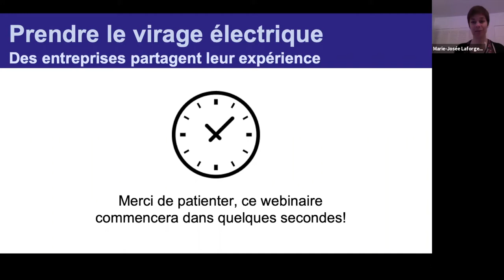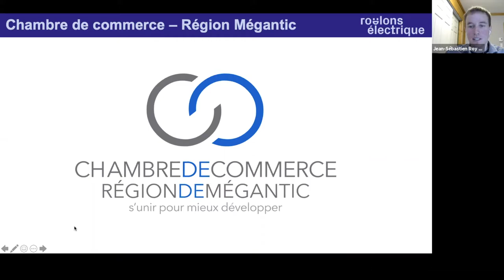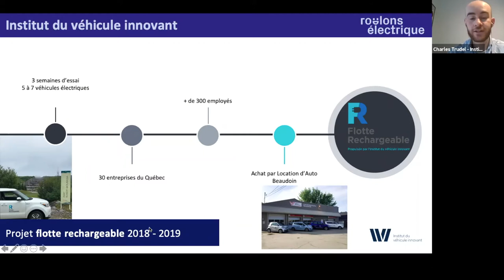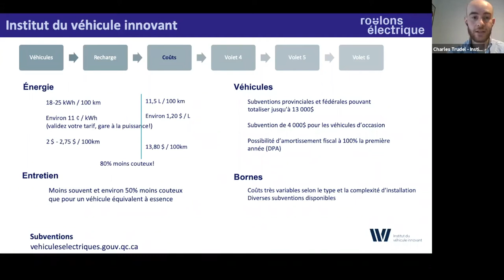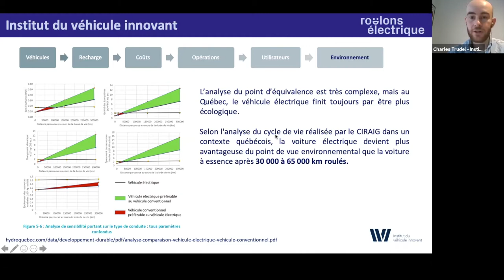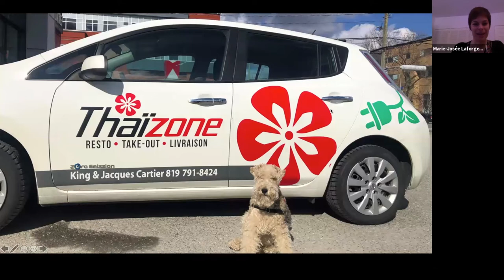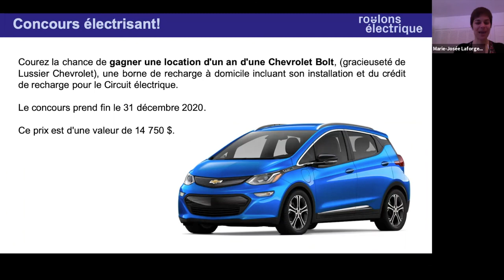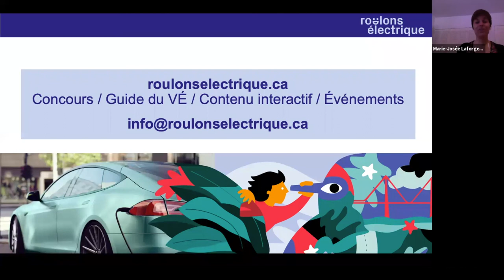Prendre le virage électrique: Des entreprises estriennes partagent leur expérience!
Vous êtes propriétaire ou gestionnaire d’une entreprise et vous n’avez pas pu participer au webinaire “Prendre le virage électrique : des entreprises estriennes partagent leur expérience”? Pas de soucis; nous l’avons enregistré pour vous et il est maintenant accessible en rediffusion!

Lors de cette conférence en ligne, Charles Trudel, chargé de projet à l’Institut du véhicule innovant, présente certains projets d’électrification de flottes de véhicules réalisés par le passé. Il explique également les 6 principaux volets à considérer dans l’électrification d’une flotte et partage 3 conseils pour réussir cette transition.

Par la suite, quatre entreprises estriennes ayant pris le virage électrique partagent leur expérience. Les panélistes sont:
Benoît Hébert (Pharmacie Jean Coutu de Lac-Mégantic)
Sonia Albert (Jardin Pro)
Patrick Gingras (Thaïzone Sherbrooke)
Sébastien Marcotte (JN Auto)

Ces panélistes présentent:
Leur motivation derrière leur virage vers l’électrique
Le choix de leur(s) modèle(s)
Le contexte d’utilisation de leur(s) voiture(s) électrique(s)
Leur stratégie de recharge
Les avantages de rouler électrique

Ce webinaire était organisé dans le cadre de la campagne Roulons électrique par le Conseil régional de l’environnement de l’Estrie en partenariat avec la Chambre de commerce de la région de Mégantic et l’Institut du véhicule innovant. Roulons électrique est une campagne coordonnée par Équiterre avec le soutien de Transition énergétique Québec.